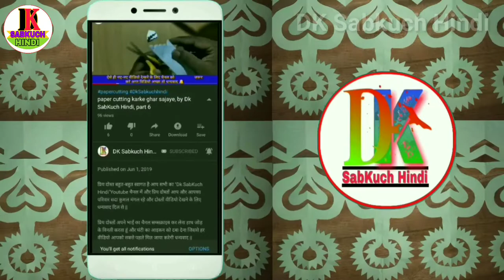How to make flower art design | how to make king flower design ideas | By Dk SabKuch Hindi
आज इस वीडियो में बताया है How to make flower art design | how to make king flower design ideas | By Dk SabKuch Hindi
{Our Some Other Video Playlist Links}